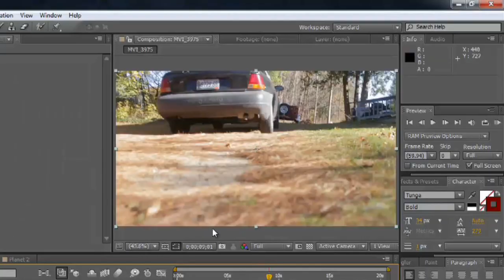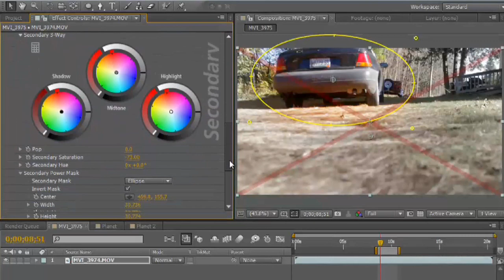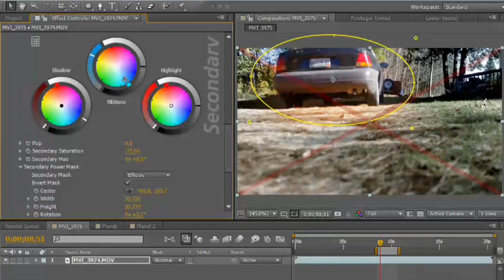Making a Video Mask With Colorista After Effects : Video & After Effects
Making a video mask with colorista After Effects is something that you can do right from the toolbar on the side of the program window. Make a video mask with colorista After Effects with help from a computer science and media production specialist in this free video clip.

Series Description: Adobe After Effects is a professional-level video editing suite of tools that can help you make great looking content on your computer. Find out about video and After Effects with help from a computer science and media production specialist in this free video series.